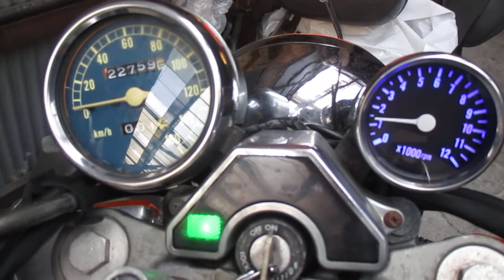* SRV250 /1992年ﾓﾃﾞﾙ ☆色艶あり☆ 元祖ﾙﾈｯｻ/ｶﾌｪﾚｰｻｰ☆/1円～